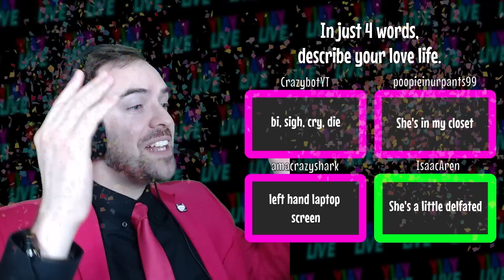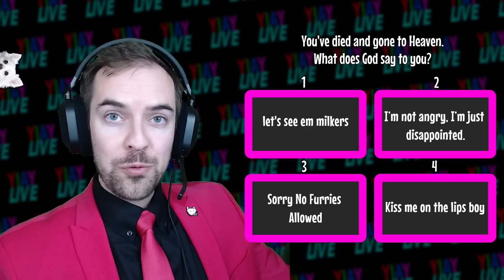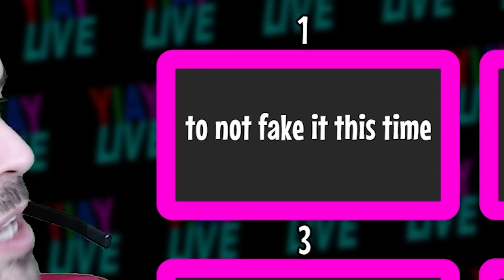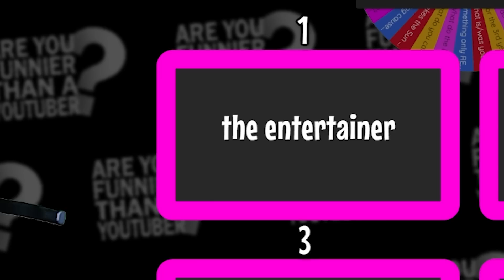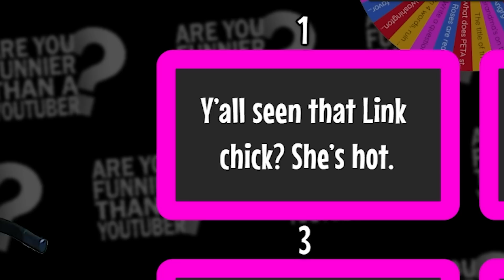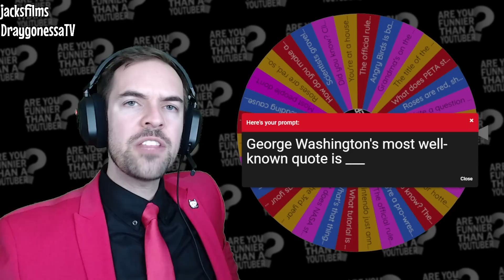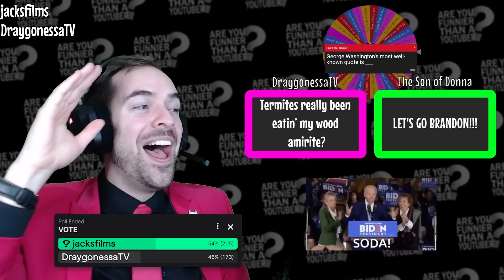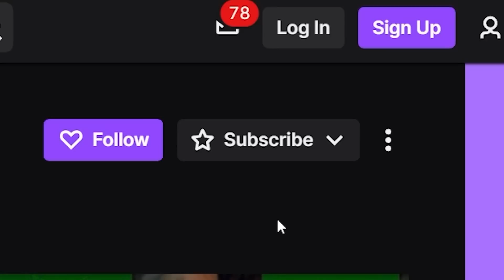Are you funnier than a YouTuber's mom?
Happy Valentine's Day! In the latest YIAY Live!, you attempted to out-funny each other AND our special guest: Donna Douglass - my mommmmmmm. Did you beat her? Did you beat ME in the "Are You Funnier than a YouTuber" segment? Keep watching to find out!